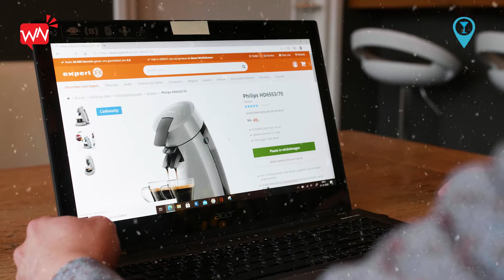Expert Wijchen kerstvideo 2021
Kijkt u naar dé Kerstvideo 2021 van de mensen van Expert Wijchen.